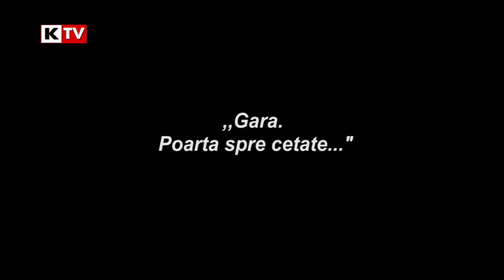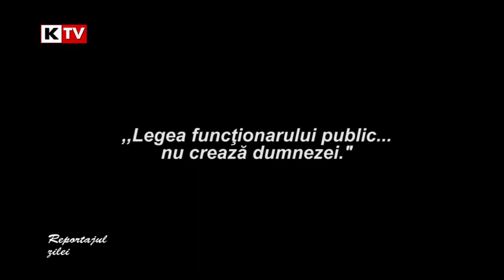Reportajul Zilei - 8 februarie 2018 - Gara - Poarta spre cetate!